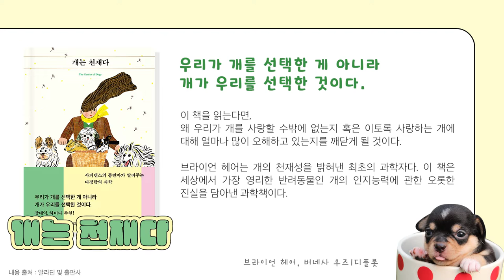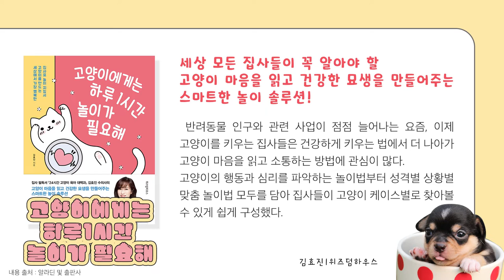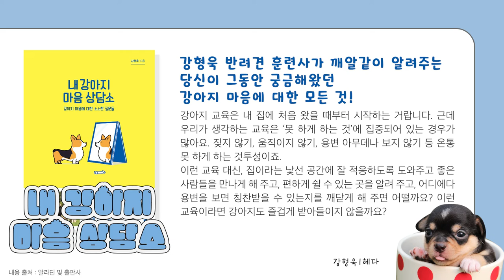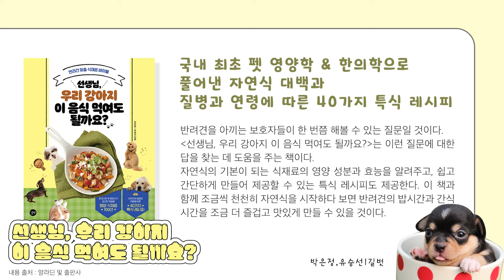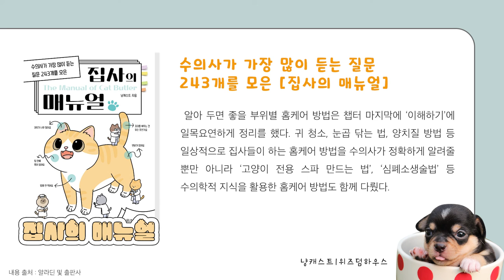[인창도서관] 우리 가족 힐링 바이러스, 반려동물 | 책드림 북큐레이션 | 냥이, 멍이 마음을 책으로 들여다 보세요.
인창도서관에서 준비한 책드림 북큐레이션 주제는,
'우리가족 힐링바이러스, 반려동물'입니다.
반려견, 반려묘의 마음을 알아보고 싶은 분들을 위해 추천합니다.